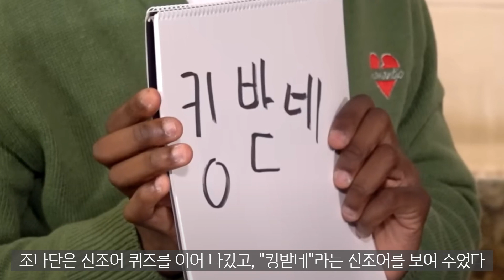무슨 개소리인지 모르겠다는 대배우 이순재의 일침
안녕하세요 😀
이슈공장입니다 🏭

감사합니다 🙏